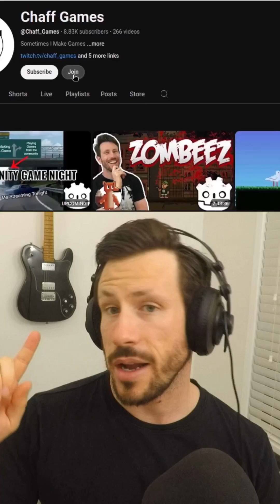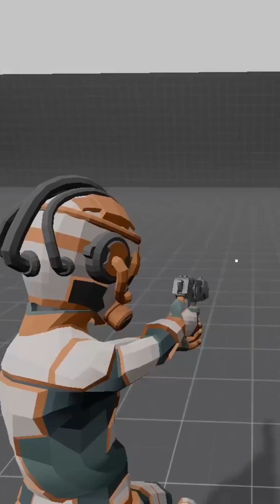The Third Person Course Is Finally releasing